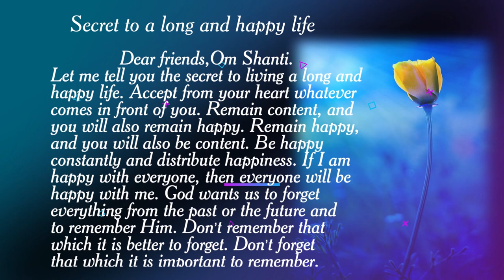05 Secret to a long and happy life